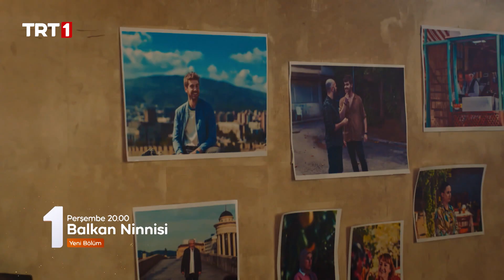Balkan Ninnisi | 18. Bölüm 2. Tanıtımı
Vardar Nehri’nin ikiye böldüğü, Taş Köprü’nün birleştirdiği Üsküp şehrinin hikayesi…

Usta oyuncu kadrosu, samimi ve eğlenceli hikayesiyle çok seveceğiniz bir yapım geliyor! Balkan insanının samimi, içten, neşeli ve eğlenceli öykülerini anlatan dizi, kadrosuyla da dikkat çekecek.